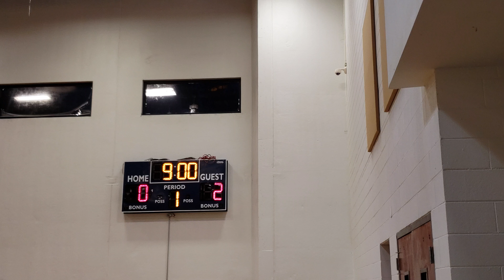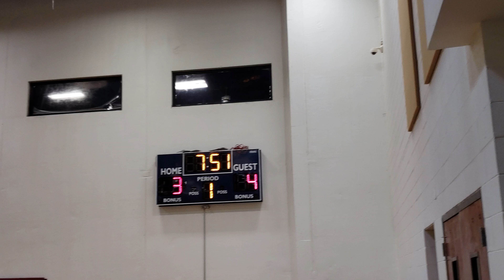ASWBL TIE BREAKER TEAMENTBASKETBALL VS LADY GOLD 1ST QTR.